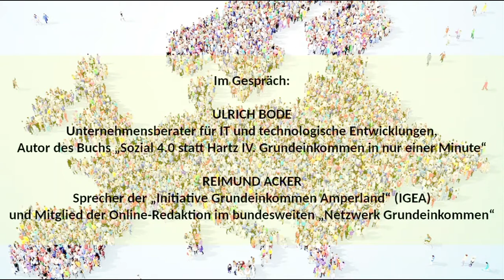Ein Grundeinkommen für alle – ja oder nein und wenn ja, wie?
Das Gespräch führen Ulrich Bode, Unternehmensberater für IT und technologische Entwicklungen, Autor des Buchs „Sozial 4.0 statt Hartz IV. Grundeinkommen in nur einer Minute“ und Reimund Acker, Sprecher der „Initiative Grundeinkommen Amperland“ (IGEA) und Mitglied der Online-Redaktion im bundesweiten „Netzwerk Grundeinkommen“.
Was ist ein Grundeinkommen? Für wen ist es gedacht? Welche Modelle und Vorstellungen gibt es für seine Umsetzung? Worin bestehen die Unterschiede in den vielen Modellen eines Grundeinkommens? Der 1. Mai wird gefeiert als Tag der Arbeit und Tag des Einkommens. Heuer gilt er auch als Aktionstag der „Europäischen Bürgerinitiative für Bedingungslose Grundeinkommen in der gesamten EU“ (EBI). Denn Veränderungen braucht das Land. Die Corona-Pandemie zeigt, wie verletzlich Gesellschaft, Wirtschaft, das öffentliche und das eigene Leben sind. Besinnung ist angebracht auf das, was wir wirklich brauchen, und was nicht. Wir brauchen eine Gesellschaft und eine Wirtschaft, die allen das bietet, was notwendig fürs gute Leben ist und die Natur, unsere Lebensgrundlage, pfleglich behandelt. Wir brauchen angesichts der globalen Krisen eine sehr gute Gesundheitsvorsorge und -versorgung und eine ausreichende Existenzsicherung – ohne Wenn und Aber. Wir brauchen eine Demokratie, die wirklich allen die Möglichkeit gibt, an der Gestaltung von Gesellschaft und Wirtschaft teilzunehmen. Ein Grundeinkommen für alle könnte dafür eine Lösung sein: Darin sind sich die beiden Gesprächspartner einig, jedoch nicht unbedingt darüber, wie ein solches Grundeinkommen genau aussehen sollte.  - Infos zum Netzwerk Grundeinkommen und zur EBI